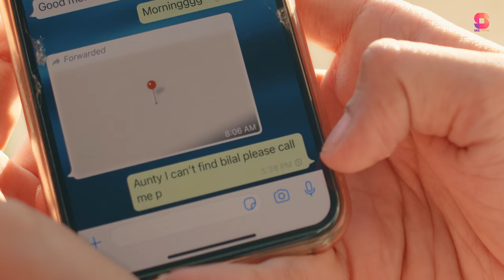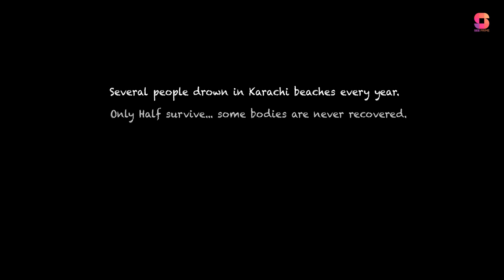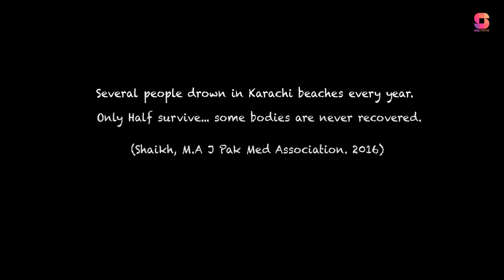Shaam Se Pahlay | Short Film | Momal Sheikh | Salman Saeed | Fatiya Usman | SeePrime | Original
Don't look down on anyone unless you are bending down to pick

Shaam Se Pahlay, SeePrime original short film releasing soon, featuring: Momal Sheikh, Salman Saeed & Fatiya Usman